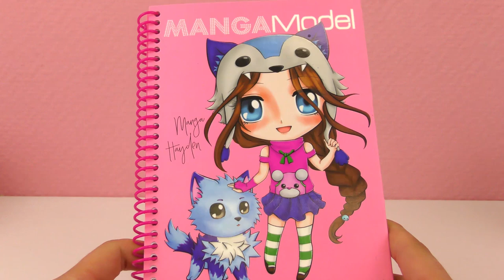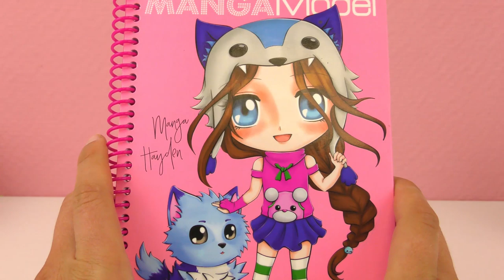Cool veci pre milovníkov MAČIEK | Squishy mačka | Omaľovanky Top Model s mačkami | Box na desiatu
Odoberať zdarma!

Čaute, deti!